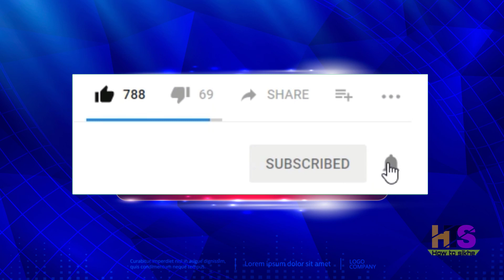आंगनवाड़ी आशा सहयोगिनी 30-सितंबर-2020 मानदेय समाचार| Anganwadi Asha Sahyogini Salary Hike News Today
My New Youtube Channel(Please Visit)
Shan Talk

*My Laptop*

*My Smartphone*

*My Tripod*

*Queries solved*
1) asha and anganwadi worker
2) asha anganwadi salary budget 2020
3) anganwadi asha sahyogini ki salary
4) anganwadi asha sahyogini ka vetan
5) आंगनवाड़ी आशा सहयोगिनी
6) आंगनवाड़ी आशा सहयोगिनी सैलरी 2018
7) आशा कार्यकर्ता का वेतन 2018
8) आंगनवाड़ी लेटेस्ट न्यूज़
9) anganwadi latest news today anganwadi worker uttaranchal bharti,job,vacancy,
10) anganwadi asha news up,punjab,bihar,jharkhand,rajasthan,uttarakhand,himanchal,pradesh,uttar,